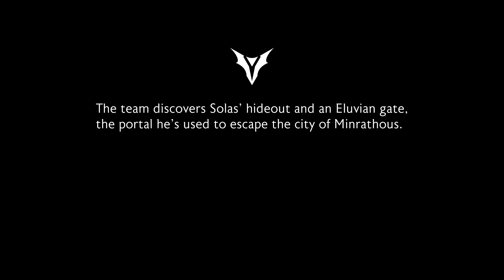Dragon Age Fortnite RPG? (Dragon Age The Veilguard)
Hey Guys Hope You like the video, support the channel by subscribing, sharing and liking my videos, i hope you like it and i will be seeing you soon on the next video, piece Guys.